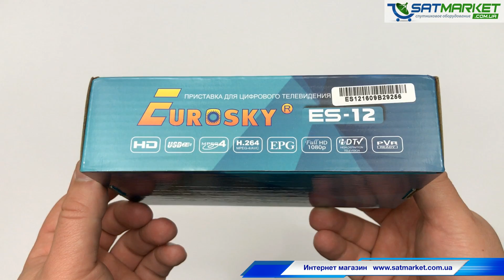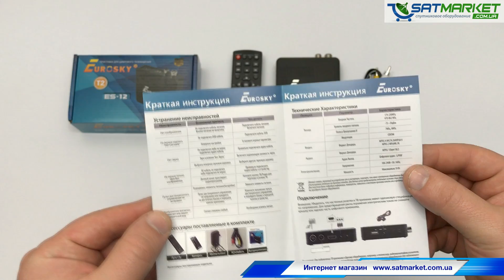Видео обзор Eurosky ES-12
Предлагаем вашему вниманию видео обзор Eurosky ES-12, который появился, как новый цифровой эфирный Т2 HD ресивер в нашем Интернет магазине. В видео обзоре Eurosky ES-12 мы продемонстрируем его внешний вид, расскажем о его преимуществах. Видео обзор Eurosky ES-12 создан специально для клиентов нашего интернет магазина

Добрый день уважаемые зрители канала магазина спутникового оборудования Satmarket.com.ua. В этом видео мы расскажем о новой модели цифрового эфирного T2 ресивера марки Eurosky ES-12.

Eurosky ES-12 новая интересная модель Т2 ресивера от популярного производителя спутникового и эфирного цифрового Т2 оборудования марки Eurosky. Eurosky ES-12 является продолжением уже успевшей зарекомендовать себя отличной и дешевой модели Eurosky ES-11, только теперь в более компактном и симпатичном корпусе. Eurosky ES-12 так же продолжает традиции компании в плане соотношения цена/качество, цена Eurosky ES-12 все так же невысока.

Цифровой эфирный HD ресивер Eurosky ES-12 поддерживает форматы DVB-T/T2, MPEG-2, MPEG-4, H.264, что позволит без проблем принимать и смотреть любые каналы цифрового эфирного Т2 вещания, а также использовать Eurosky ES-12, как медиаплеер. Eurosky ES-12 имеет маленький пластиковый корпус с дисплеем на передней панели, на задней части ресивера вместились все разъемы нужные для подключения к любому типу телевизора, будь то старая модель или современная. Eurosky ES-12 лишился кнопок управления на лицевой части, зато приобрел ИК-разъем, благодаря чему стало возможным скрыто установить ресивер за телевизором с выводом приема команд пульта ДУ на выносной ИК-приемник. Наличие USB-порта позволяет купить Eurosky ES-12 не только, как Т2 приемник, но и как неплохой медиаплеер, воспроизводящий с накопителя мультимедийные файлы и записывающий телепрограммы по PVR и TimeShift. В Т2 приемнике присутствует телегид по программам на 7 дней, реализовано многоязычное меню. Внешне и внутренне Т2 приемник Eurosky ES-12 получился очень удачным, он занял отличную ценовую нишу на рынке эфирного Т2 оборудования имея отличную цену, качественную сборку и будет радовать своих обладателей долгое время. Стоит отметить, что ресивер Eurosky ES-12 лишен поддержки кодека АС3 Dolby Digital, но она ему и не нужна, потому как в эфирном вещании передается только стерео звук.

Поставляется ресивер Eurosky ES-12 в фирменной коробке. Выполнен ресивер в пластиковом корпусе. На нижней и боковых частях находятся вентиляционные отверстия для охлаждения ресивера. На передней панели выполненной из глянцевого пластика расположен цифровой 4-ох значный дисплей. На одной из боковых сторон находится выход USB и многофункциональный разъем IR/SPDIF для подключения выносного ИК-приемника или цифрового звука. На задней панели ресивера Eurosky ES-12   находится антенный вход, антенный выход, цифровой аудио - видео выход HDMI,аналоговый AV – выход, выход для подключения внешнего блока питания напряжением 5 вольт постоянного тока. В комплект поставки входит  аналоговый  кабель кабель мини-джек на 3RCA,удобный эргономичный пульт дистанционного управления, батарейки к пульту, блок питания 5 вольт 2 ампера и инструкция. Стоит отметить, что цифровым аудио-видео кабелем HDMI ресивер Eurosky ES-12 не комплектуется. Его можно приобрести отдельно в нашем магазине.